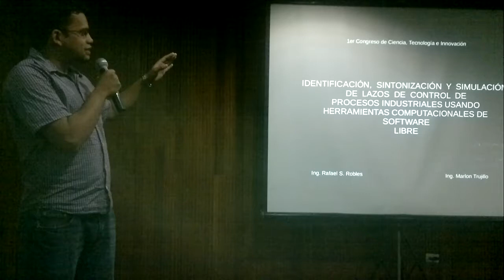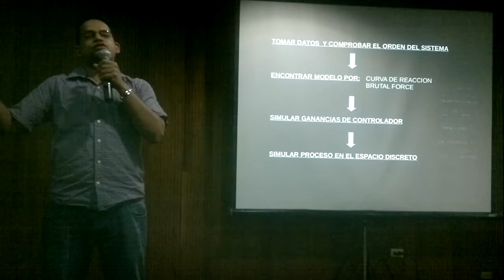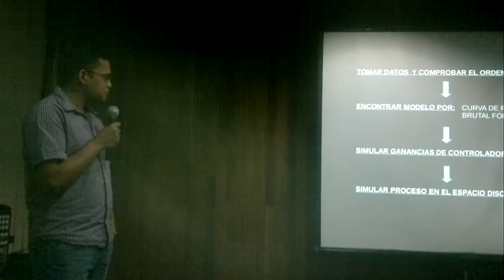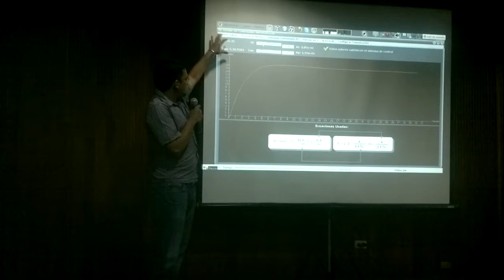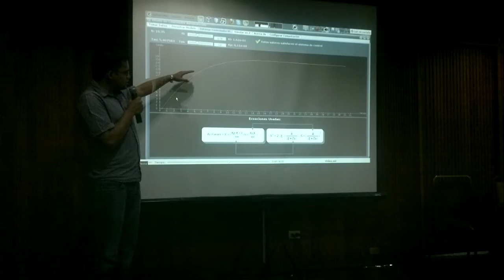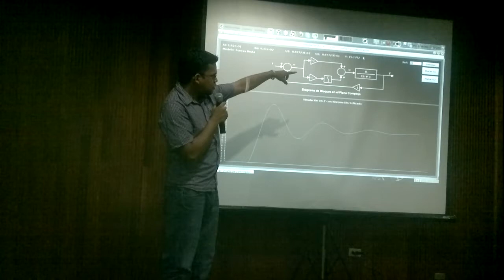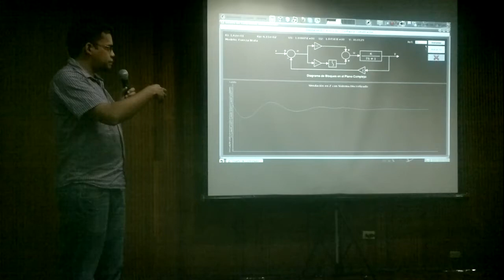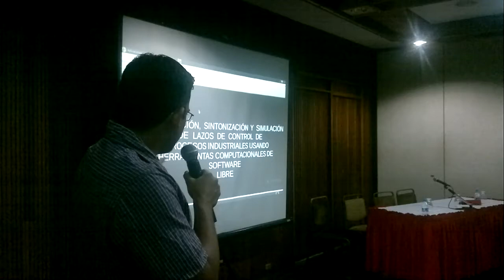Modeling and controller software expo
Expo of our modeling and controlling software developed using Java and Ada,